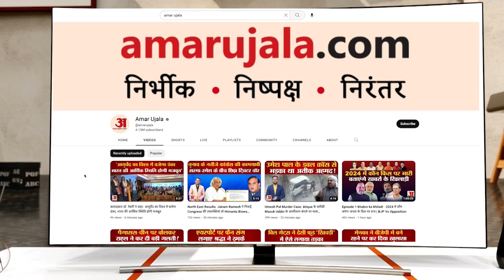India Alliance में सीटों के बंटवारे को लेकर फंस रहा पेंच, अब Congress पर जमकर भड़की सपा| UP Politics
कुछ ही महीनों में देश में लोकसभा चुनाव होने वाले हैं ऐसे में सभी पार्टियां जोर-शोर से तैयारियों में जुटी हुई हैं... दूसरी तरफ इंडिया अलायंस में सीट बंटवारे को लेकर आपसी उठापटक जारी है,,, दरअसल इंडिया गठबंधन में शामिल पार्टियों के बीच सीटों के बंटवारे पर मंथन चल रहा है... दिल्ली, बिहार में जहां कांग्रेस बंटवारे पर सहमत नजर आ रही है, तो वहीं यूपी में सहयोगी दल सपा के साथ सीट शेयरिंग को लेकर पेंच फंसता नजर आ रहा है.